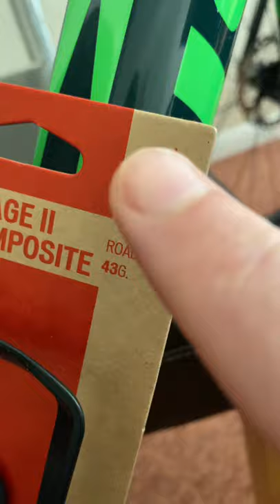New Non-Aero Specialized Bottle Cage